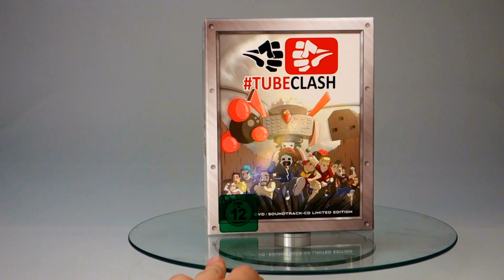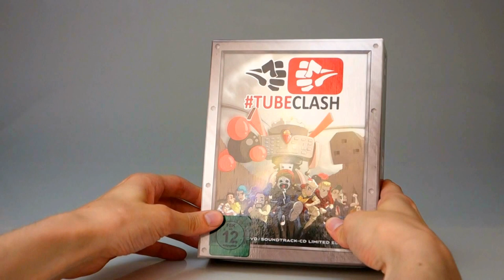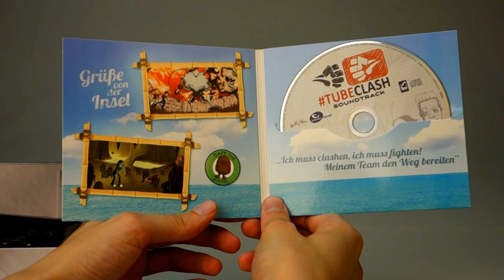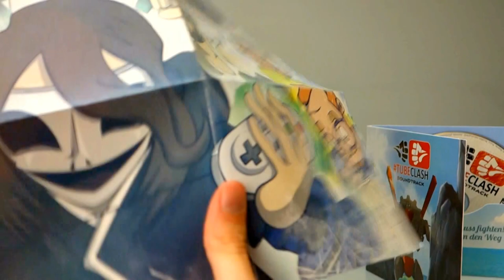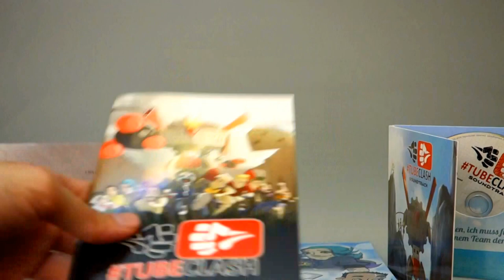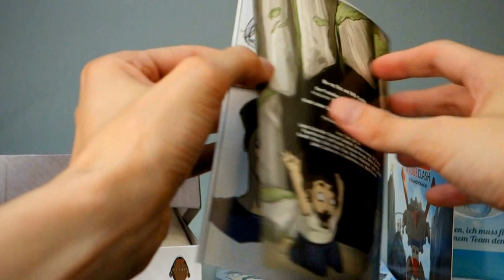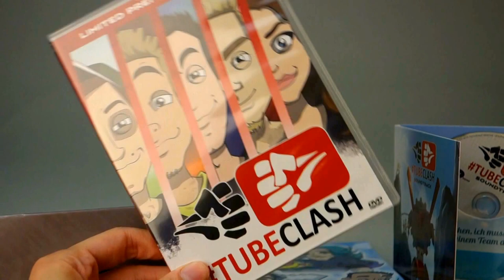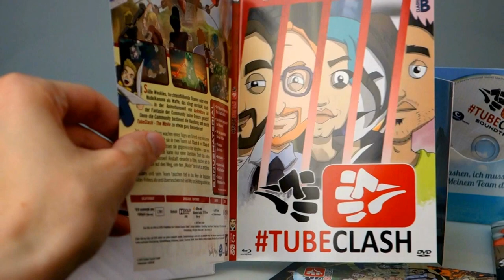Unboxing: TubeClash – The Movie – Ltd. Deluxe Fan Box (Blu-ray, DVD,Soundtrack)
Wenn YouTuber sich streiten, dann freut sich das Publikum. Die Blu-ray zu Darkviktorys Erfolgs-Serie ist ab heute im Handel und wir zeigen Euch die Amazon-exklusive auf 4444 Stück limitierte Fan Box.

Hier kommt ihr direkt zum Produkt auf amazon.de